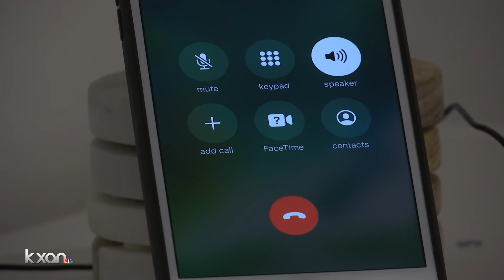What's the hold up? People waiting 5+ days for COVID-19 test results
It’s a question that gets a different response every time: How long did you wait to get your COVID-19 test results back?